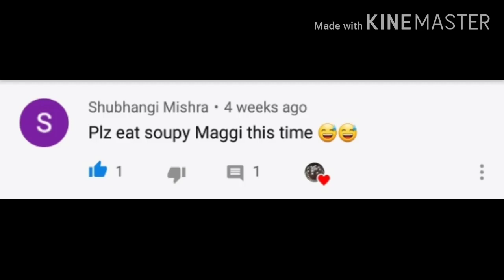Soupy Maggie with Boiled Eggs || Recommended || Anamika ASMR || Mukbang || Eating show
Hi friends,
Today I have a simple menu which is recommended by one of my friend. She wants to see Soupy Maggie  Noodles Eating show, so I'm here with that, also I have boiled eggs with Maggie Noodles. Hope you guys will enjoy this video.